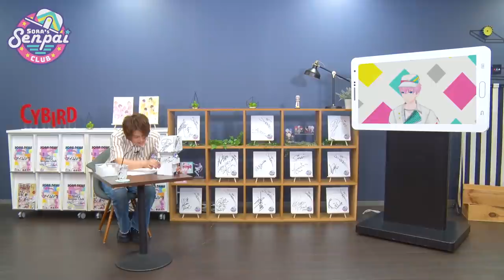声優・濱健人さん、石川界人さんと同じ名前になっていたかも！？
いやー、図々しく3つも4つも質問する人好きだわーｗ